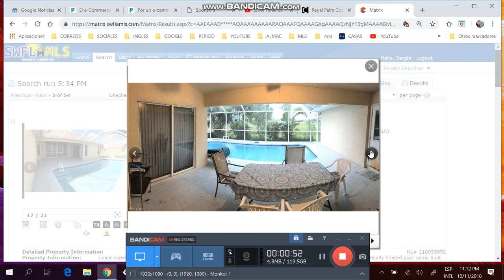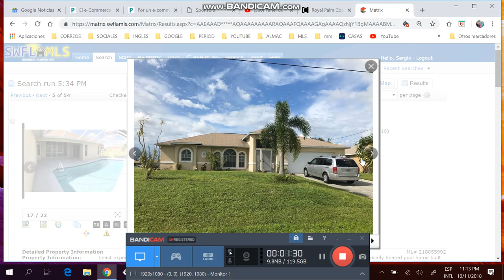Casa de 3/2/2 con piscina de mas de $219k, Llamar sergio #